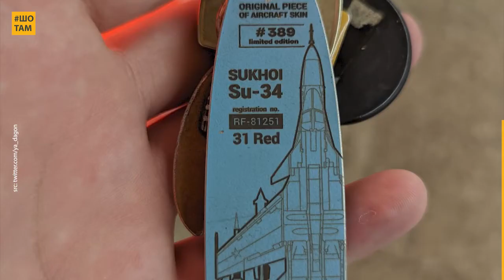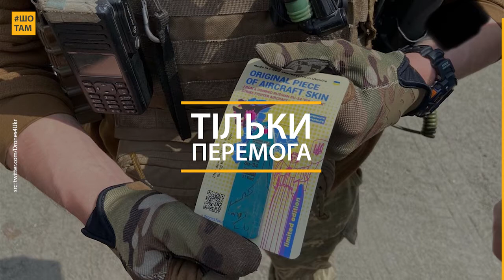Виготовляє сувеніри зі збитого літака